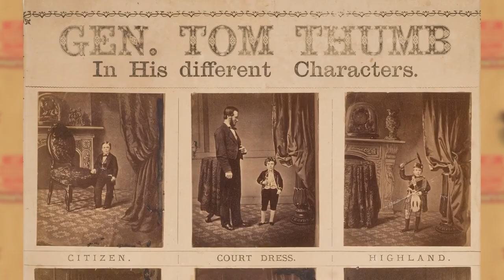Charles Stratton: The Legendary General Tom Thumb's Performances and Costumes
Learn about the legendary performer Charles Stratton, also known as General Tom Thumb, in this spooky season YouTube video. A Bridgeport native and distant relative of P.T. Barnum, Tom Thumb was a gifted performer and one of the biggest stars in Barnum's circus. In his lifetime, Tom Thumb played over 20,000 shows, performed for 50 million people, and visited over 20 countries. Charles Stratton was known for his love of costumes and his performances as a jester, sailor, and even in drag were hugely popular. Don't miss this exciting YouTube video on the life and career of the legendary General Tom Thumb.